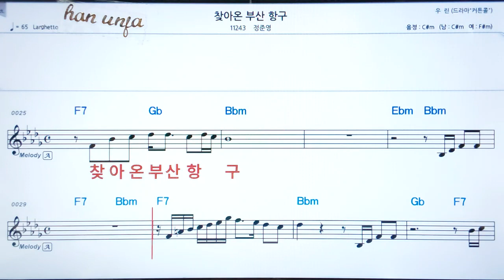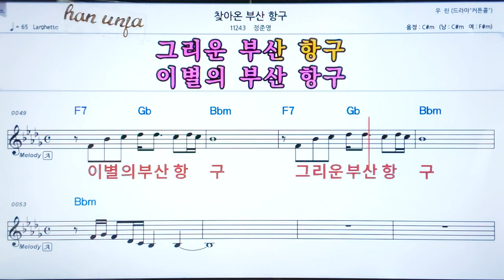💖 찾아온 부산 항구/정준영 👍코드,악보, 코드 ,Karaoke*카라오케 반주